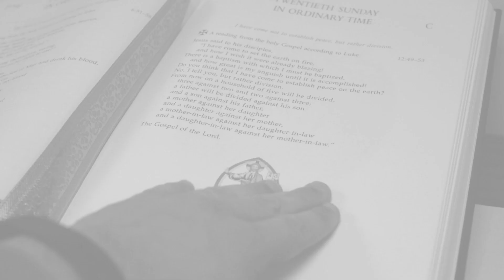Capuchins vs. OFM's (Ask a Capuchin) | Capuchin Franciscans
Please consider supporting the ongoing work of the friars by making your gift today: ➤

In this episode of Ask a Capuchin, Fr. Curtis walks us through how a discernment between orders should work, and the difference between the Order of Friars Minor and the Capuchin subset.

Special thanks to Corpus Christi Watershed's Attribution 3.0 licensed music namely "Kevin Allen's Cantiones Sacrae Simplices", "HOLY TRINITY • Polyphony for 3 voices (Morales) with a Hymn for 2 voices (ELY)", & "Balanced Voices • Kyrie (Trent Codex 90)".